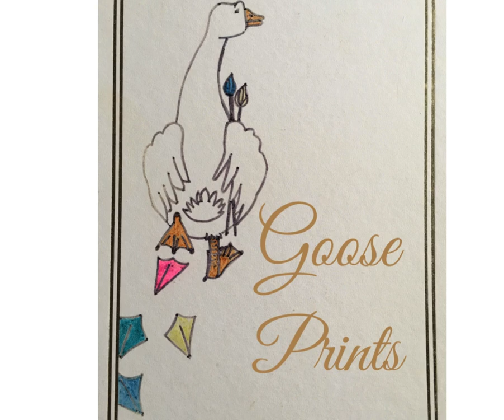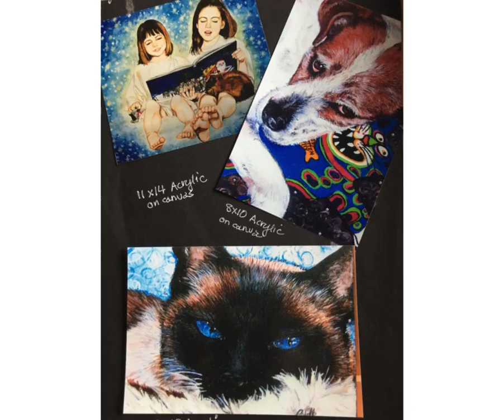GOOSE PRINTS Commissioned Portraits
When my daughters were still babies, we were living in the tiny village of Minton, Saskatchewan when I began a small  business, ‘Goose Prints’ selling commissioned paintings to the locals and my friends and family. I really enjoyed capturing the essence of their pets, horses and babies in particular. Over the years I have had many requests for commissioned paintings and am happy to say that I will have time in May, 2024 and the desire to capture these precious moments in these works of art again!
I am limiting these portraits to one size, 12”x 12” to facilitate their completion in a timely fashion, depending on my schedule when your order is placed.